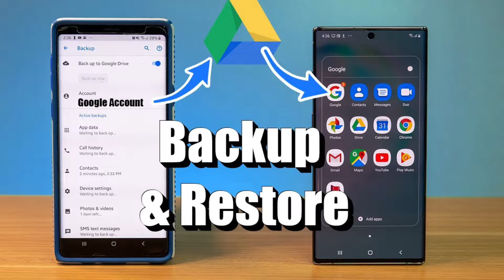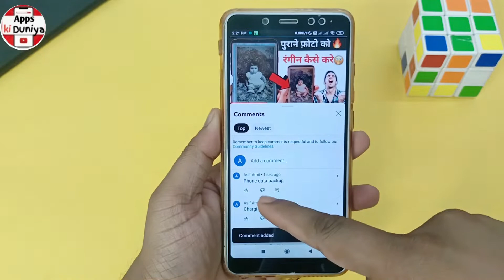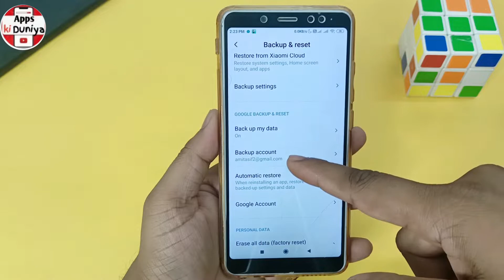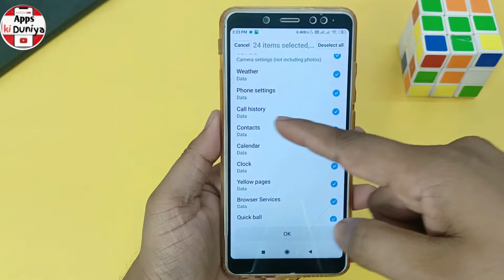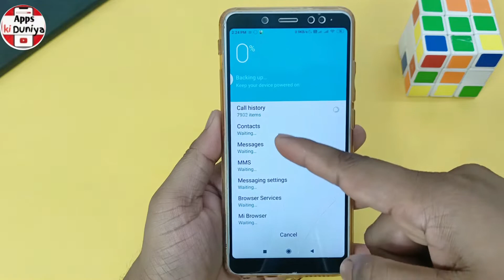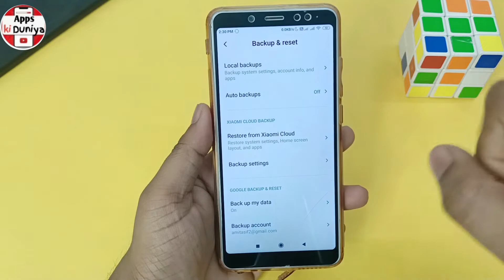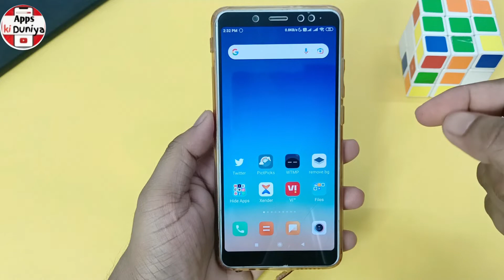apne Phone ka pura Backup kaise le | How to create full backup of android device | Smartphone backup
Your Queries -

apne phone ka backup kaise le

how to create full backup of android device

apne smartphone ka full backup kaise create kare

how to create full backup of your android phone

smartphone ka backup kaise le

backup.

restore,

mobile backup

phone backup

apne phone ka backup kaise lete hain

technical

smartphone backup process

android backup

how to get backup in android

android phone ka backup kaise lete hain

backup kaise le